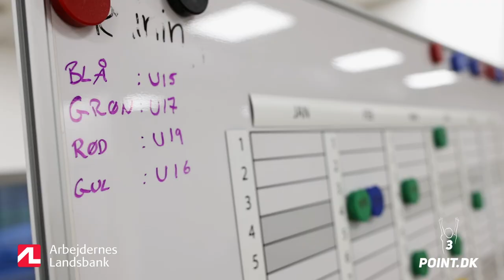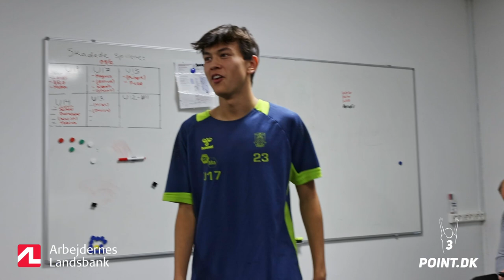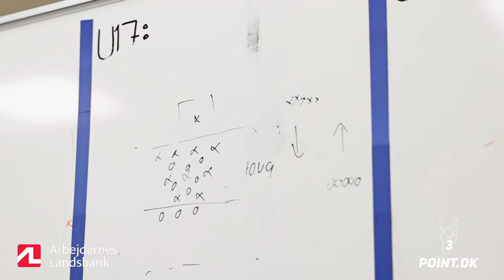OPSTARTEN: A good mess (episode 1)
Her kan du se første afsnit af serien OPSTARTEN, hvor vi har fået lov at følge Brøndby IF U/17 frem mod forårets første kamp mod FC Midtjylland.

I første afsnit er vi med på holdets første dag tilbage efter juleferien.

God fornøjelse!